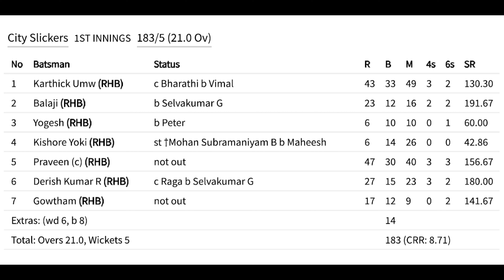Match 2 | City Slickers vs Weekend Warriors(MK) | 29/07/2023 |🏏 City Slickers Batting Highlights🏏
City Slickers vs Weekend Warriors(MK)   | 29/07/2023 | 🏏🏏🏏🏏City Slickers Batting Highlights🏏🏏🏏🏏
Good Performance by our City Slickers Batters setting a target of 184